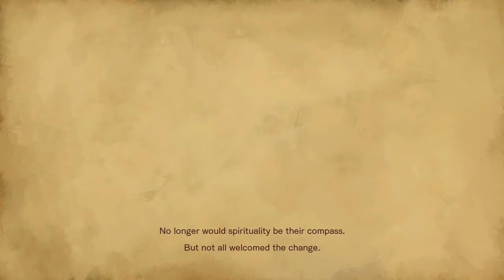Let's Play Bloodstained Ritual of the Night - Part 1 Shardbinder - PC Gameplay Walkthrough Blind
Bloodstained: Ritual of the Night is an exploration-focused, side-scroller action RPG by Koji Igarashi. Play as Miriam, an orphan scarred by an alchemist's curse that slowly crystallizes her body. Battle through a demon-infested castle and defeat its master to save yourself, and all of humanity!